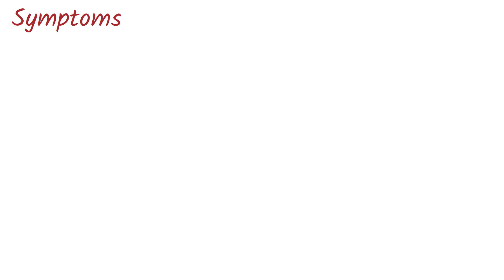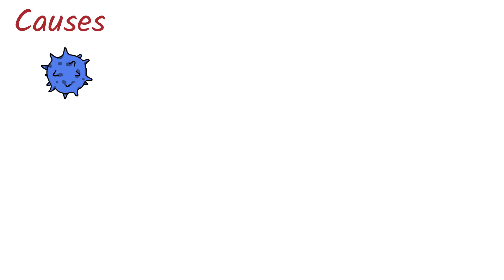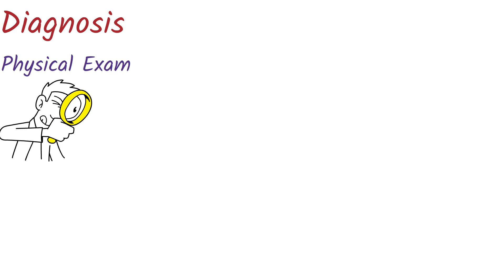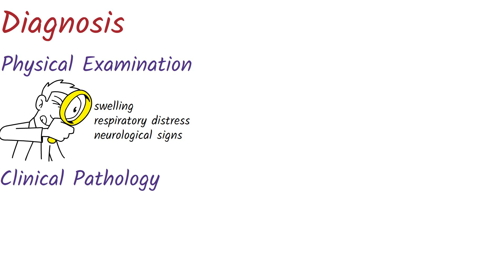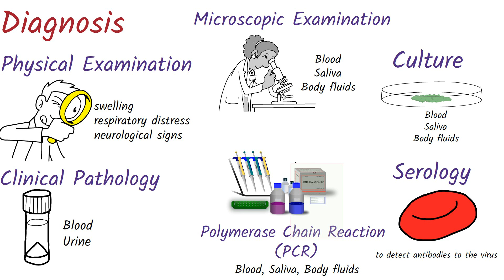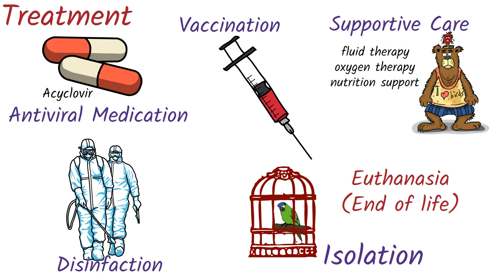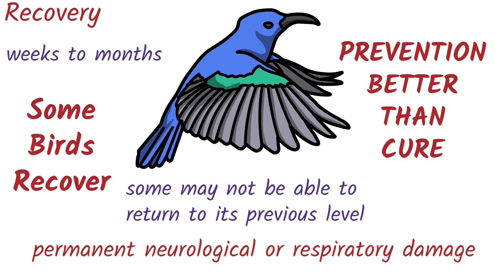Pacheco's disease: Symptoms, Causes, Treatment, Diagnosis, Recovery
What is Pacheco’s Disaese:

Is an acute, highly contagious, and potentially lethal respiratory herpesvirus infection in psittacine birds,Pacheco's disease, is a viral disease that affects primarily psittacine birds such as parrots, parakeets, and macaws. The disease is caused by Psittacid herpesvirus-1 (PsHV-1), which is highly contagious and can spread rapidly through a flock of birds. It is considered as a serious and deadly viral infection, and early diagnosis and treatment by a veterinarian are critical to the bird's survival.
Pacheco's disease is most common in homes with multiple birds and aviaries. The disease is rare in individual companion birds, unless they have recently been exposed to infected birds.
The symptoms of Pacheco's disease in birds can vary depending on the severity of the infection. Some common symptoms include:
-Swelling of the head and neck -Respiratory distress -Neurological signs such as blindness and lethargy -Depression -loss of apetite -Diarrhea -Dehydration -Fever -Sudden death
It's important to note that many of these symptoms can also be caused by other illnesses and conditions, so a diagnosis of Pacheco's disease should be confirmed by a veterinarian.

Pacheco's disease is caused by an avian herpesvirus called psittacid herpesvirus type 1 (PsHV-1). The virus is highly contagious and can spread quickly among birds in a flock. Birds can become infected through direct contact with an infected bird, or through contact with contaminated surfaces such as feeders, water dishes, and perches. The virus can also be spread through the air, or by exposure to contaminated dust or feathers. Stress, poor nutrition, and other health issues can also make birds more susceptible to infection.
Once a bird is infected, the virus can lay dormant in the bird's body for long periods of time before reactivating and causing an outbreak of Pacheco's disease. This means that a bird can be a carrier of the virus and not show any signs of illness, but still be able to infect other birds.

The diagnosis of Pacheco's disease in birds can be challenging, as the symptoms can be similar to those of other illnesses and conditions. A veterinarian may use a combination of diagnostic methods to confirm a diagnosis of Pacheco's disease, which can include:
-Physical examination: A veterinarian will examine the bird for signs of swelling, respiratory distress, and neurological signs.
-Clinical pathology: Blood work, urinalysis and other diagnostic test may be performed to evaluate the bird's overall health.
-Microscopic examination: A sample of the bird's blood, saliva, or other bodily fluids may be examined under a microscope to look for the presence of the virus.
-Polymerase chain reaction (PCR): A PCR test can be used to detect the presence of the virus in a sample of the bird's blood, saliva, or other bodily fluids.
-Culture: A sample of the bird's blood, saliva, or other bodily fluids may be cultured in a laboratory to detect the presence of the virus.
-Serology: A blood test may be performed to detect antibodies to the virus, which can indicate a current or past infection.
It's important to note that a definitive diagnosis may be challenging in some cases, and a combination of different diagnostic methods may be needed to confirm Pacheco's disease.

Treatment of Pacheco's disease in birds can be challenging, as there is no cure for the virus. Treatment primarily focuses on controlling symptoms and preventing the spread of the virus to other birds. A veterinarian may recommend the following treatment options:
-Antiviral medication: Antiviral medication such as Acyclovir may be prescribed to help control the replication of the virus and reduce symptoms.
-Supportive care: Birds with Pacheco's disease may require supportive care such as fluid therapy, oxygen therapy, and nutrition support to help them recover.
-Isolation: Infected birds should be isolated to prevent the spread of the virus to other birds.
-Disinfection: All areas and items that have come into contact with an infected bird should be thoroughly disinfected to prevent the spread of the virus.
It's important to note that Pacheco's disease can be fatal in some cases, and even with treatment, the bird may not recover. In some cases, euthanasia may be the most humane option.
Also, Vaccination may be considered as a preventative measure in some cases to protect birds against the virus. However, it's important to consult a veterinarian for proper guidance and management.